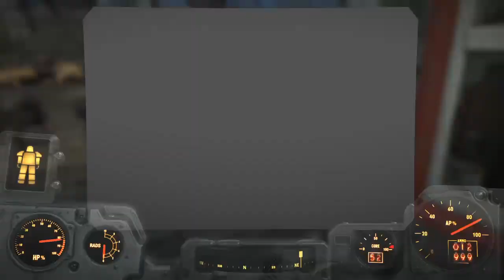Fallout 4 Finishing FH